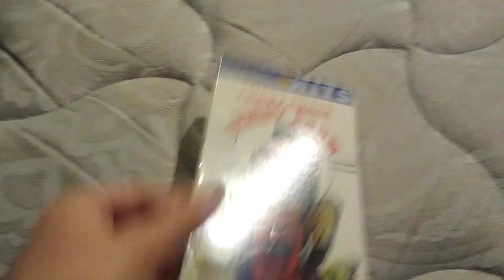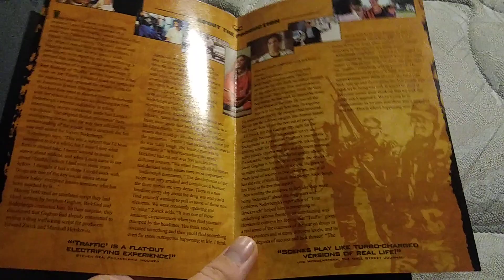Movies i've Watched Today for November 6, 2021